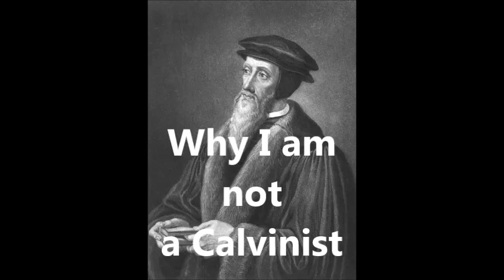Why I am not a Calvinist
Calvinism, Arminianism, and why we believe what we believe here at Chesbrough Baptist Church. Sunday Morning Service 11/3/19